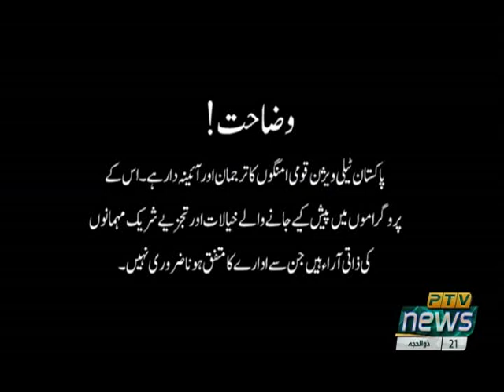CURRENT AFFAIRS SPECIAL 01 08 2021